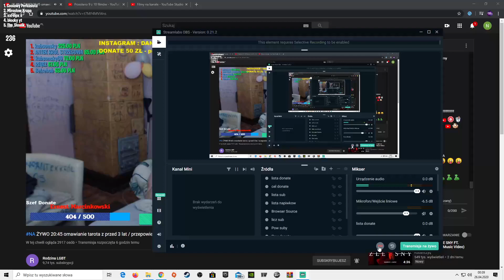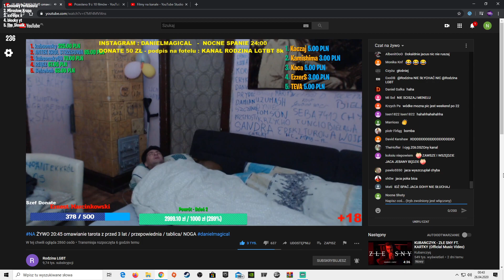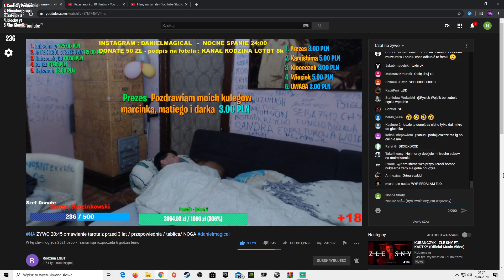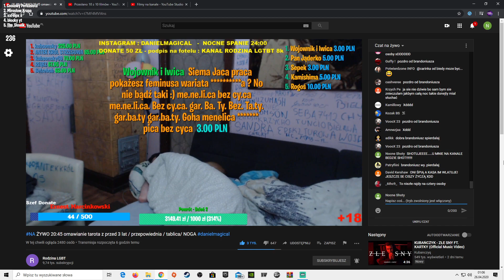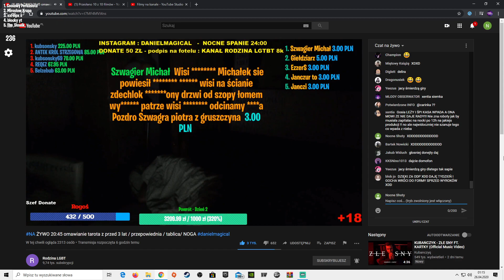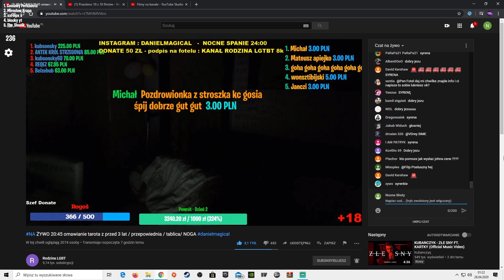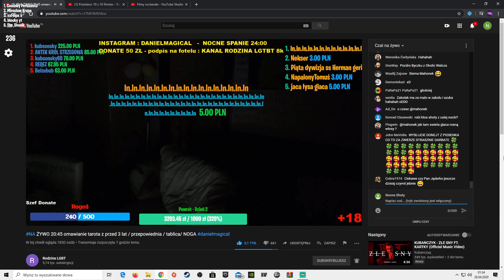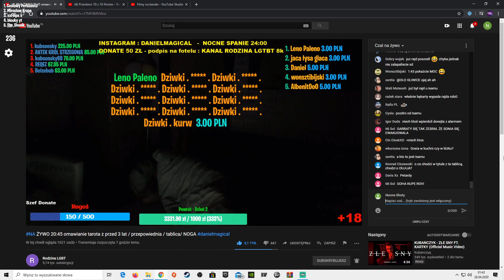DANIELMAGICAL - NOCNE SPANIE Z GOHA I JACA - DONEJTY!!!!!